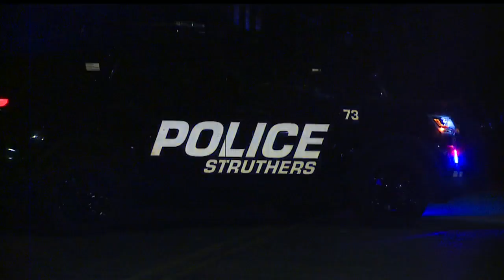Standoff continues in Struthers; teen sent to hospital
A 16-year-old girl was taken to the hospital